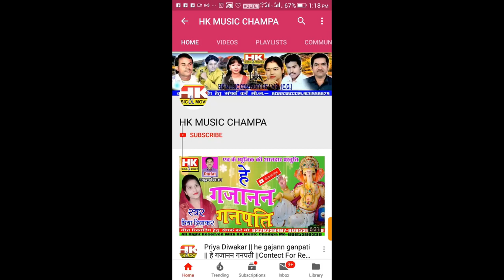Dana Pani Sasural Ke //दाना पानी ससुराल के // Golu Raja Otti New Cg Song 2023//HKMUSIC Champa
Song - Dana Pani Sasural Ke
Male Singer - Golu Raja Otti
Lyrics - Golu Raja Otti

dana pani Sasural ke
goluraja otti#hkmusic Champa